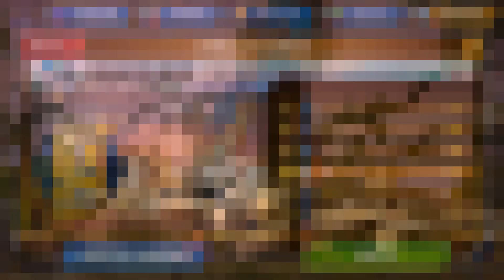PTERODAUSTRO VIP PACK TOURNAMENT PTERODAUSTRO | JURASSIC WORLD THE GAME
💗Jurassic World The Game with the dinosaur world re-established in the classic mobile game series. The game is a reproduction of animals that existed hundreds of millions of years ago, the prehistoric world is extremely lively and practical.

💗Jurassic World The Game is a Jurassic World blockbuster game that has just been released. The game is for those who love building, training and fighting on mobile devices.

💗If you like it then:
💗To be the first to view the latest video daily on the most popular mobile games today.
💝Have fun watching and playing.